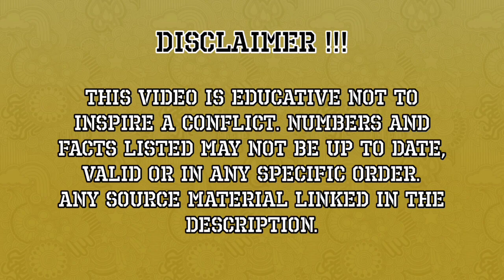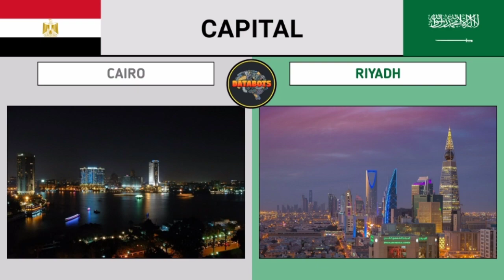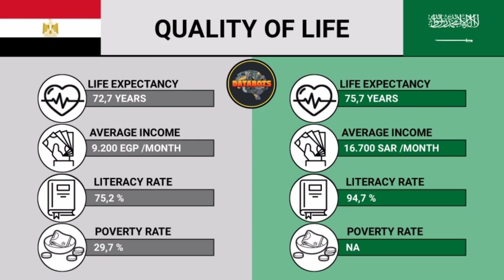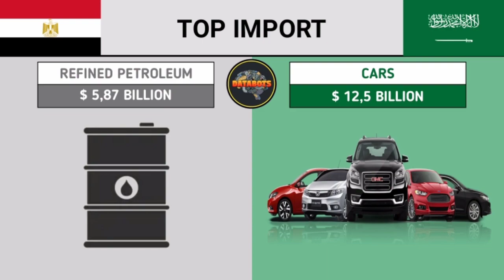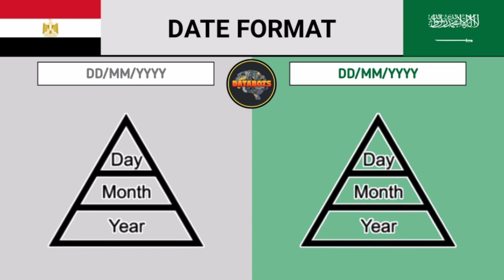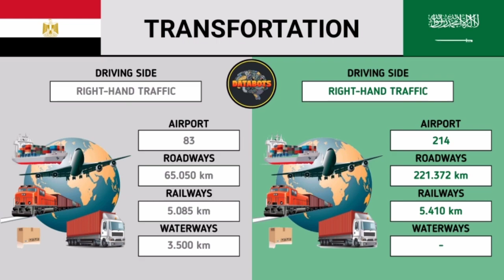Egypt VS Saudi Arabia - Country Comparison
Land Area, Government, Economy, Military, GDP, Demographic, Geographic, Export, Import, Famous Landmark, National Animal, Best Dishes, Largest Companies, Richest person, Tourism, Internet Users Passport index, Crime index, etc.

EGYPT
Egypt, officially the Arab Republic of Egypt, is a transcontinental country spanning the northeast corner of Africa and the Sinai Peninsula of Western Asia. It is bordered by the Mediterranean Sea to the north, the Gaza Strip (Palestine) and Israel to the northeast, the Red Sea to the east, Sudan to the south, and Libya to the west. Cairo is the country's capital and largest city.

SAUDI ARABIA
Saudi Arabia, officially the Kingdom of Saudi Arabia (KSA), is a country in Western Asia. It spans the vast majority of the Arabian Peninsula. Saudi Arabia is the fourth-largest country entirely in Asia, the largest in Western Asia, and the second-largest in the Arab world. It is bordered by the Red Sea to the west, Jordan, Iraq, and Kuwait to the north, the Persian Gulf, Qatar, and the United Arab Emirates to the east, Oman to the southeast, and Yemen to the south. Bahrain is an island country off the east coast. Saudi Arabia is the only country with a coastline along both the Red Sea and the Persian Gulf, and most of its terrain consists of arid desert, lowland, steppe, and mountains. Its capital and largest city is Riyadh. The country is home to Mecca and Medina, the two holiest cities in Islam.

Important Note : All the images shown in this video are taken from various sources available on the internet